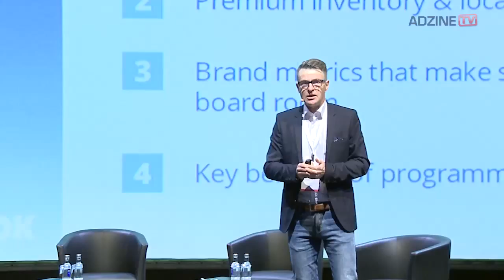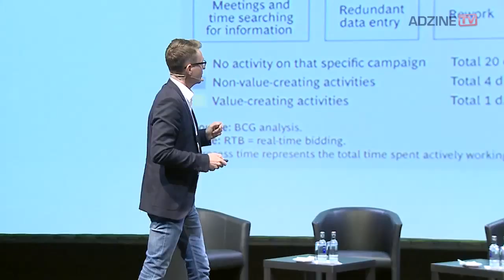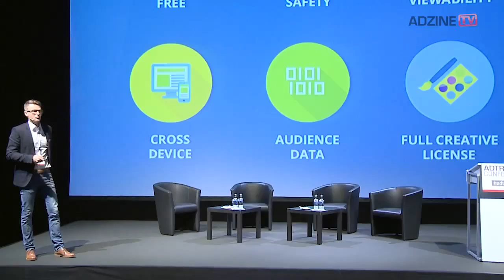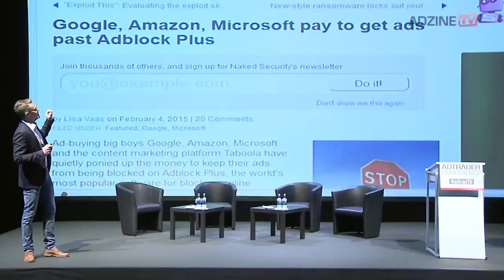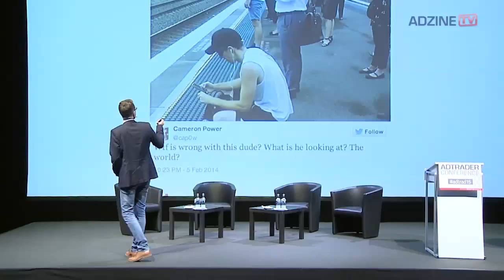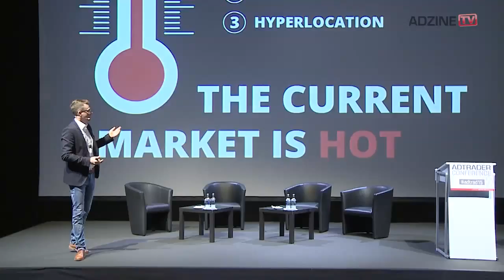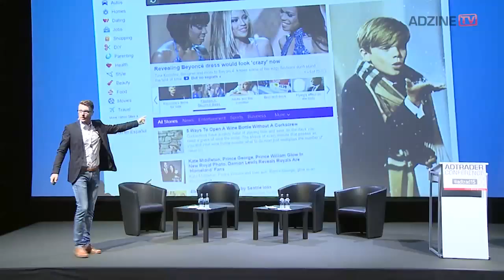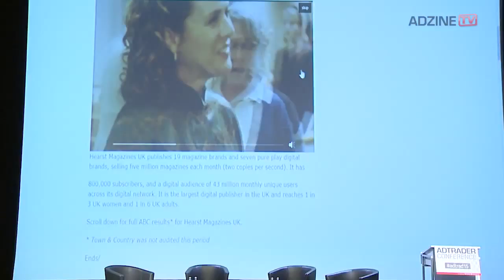ADTRADER 2015, Keynote Mats Persson, Adform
Adtrader Conference Keynote with Mats Persson, Chief Operating Officer from Adform. His topic: "Bringing Brand Advertising into the Programmatic Era"